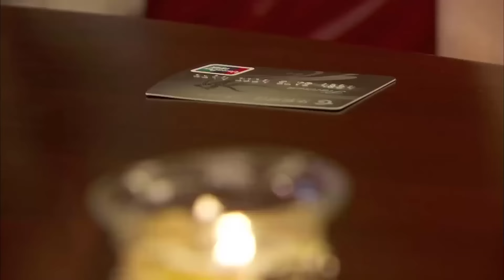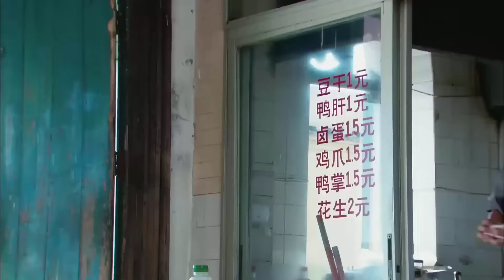CẶP ĐÔI TRÁI DẤU - Tập 29 [Thuyết Minh] | Siêu Phẩm Ngôn Tình Trung Quốc Hay Nhất 2024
CẶP ĐÔI TRÁI DẤU - [Thuyết Minh] | Siêu Phẩm Ngôn Tình Trung Quốc Hay Nhất 2024